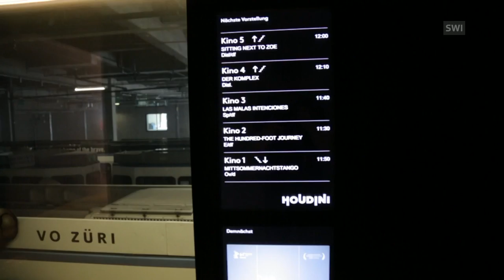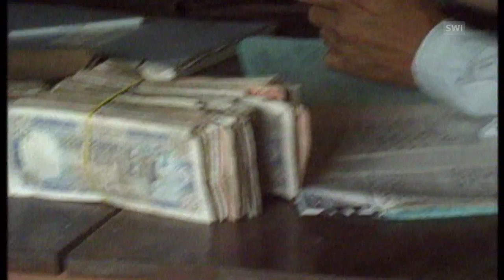Banking with a difference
Cultural projects might struggle to get loans from normal banks if high turnover is not guaranteed. Some are turning to the Alternative Bank Switzerland, where the emphasis is on principles rather than profits. (SRF/swissinfo.ch)